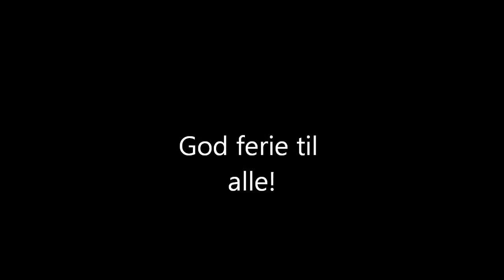Fællesdans på Aars Skole.wmv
Skolernes motionsdag 2011. Fællesdans på Aars Skole